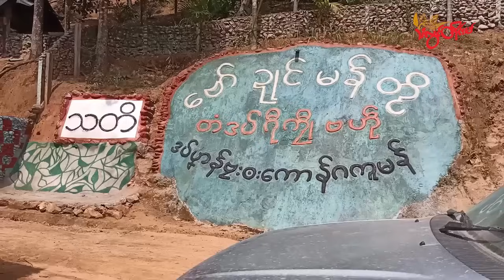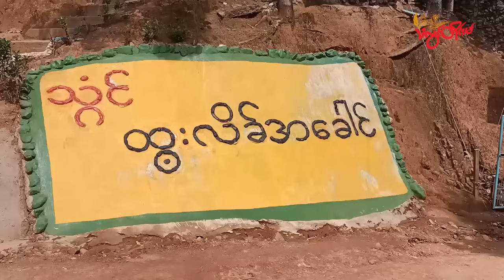TLT Tv||- မွန်လက်နက်ကိုင်တော်လှန်ရေးအဖွဲ့တွေကို မိုးရွာချိန် ခဏ ဖားအော်တာလို့ မွန်ပြည်သစ်ဥက္ကဌ ဝေဖန်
အာဏာသိမ်းကာလအတွင်း ပေါ်ပေါက်လာတဲ့ မွန်လက်နက်ကိုင်တော်လှန်ရေးအဖွဲ့တွေဟာ ခဏပေါ်လာတာဖြစ်ပြီး မိုးရွာချိန် ခဏ ဖားအော်တာလို့ ဝါရင့် တိုင်းရင်းသားတော်လှန်ရေးအဖွဲ့အစည်း မွန်ပြည်သစ်ပါတီ ဥက္ကဌ နိုင်ဟံသာက ဝေဖန်လိုက်ပါတယ်။